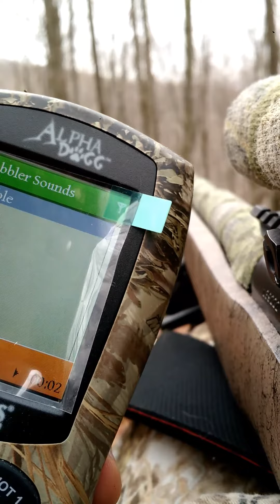Calling Turkeys with Alpha Dogg Caller